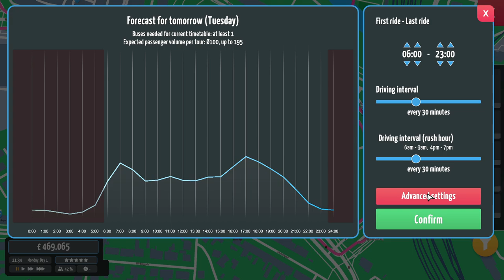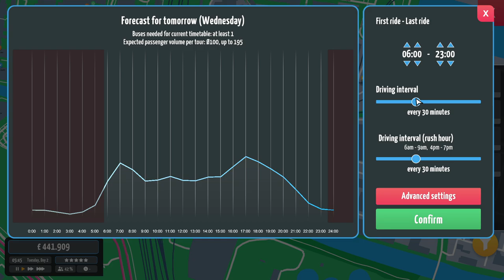First Steps Towards A Bus Empire // City Bus Manger // Part 1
Build your own bus depot from scratch and create your personal bus routes in City Bus Manager. Play in your own hometown or any famous city in the world with real map data. Buy buses, maintain them, take care of your staff and lead your bus company to become the #1 in town!

Game Information:

Title: City Bus Manger
Developer: PeDePe GbR
Platform: PC
Release Date: 25 Jun, 2024